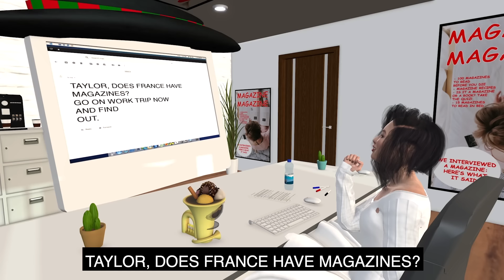The First Romantic Comedy Written Entirely By Bots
By forcing bots to watch every romantic comedy ever made, Netflix has created our own mathematically perfect romcom for Valentine's Day. Please enjoy “A Love Tale of Taylors.”